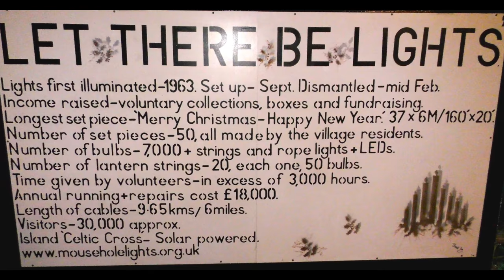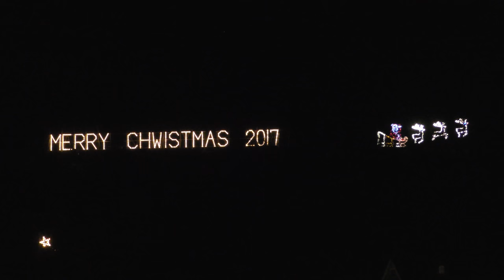MOUSEHOLE HARBOUR LIGHTS 2017 - CAROLAIRE AND SWITCH-ON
Mousehole’s famous harbour lights are switched on for the 54th consecutive year with music, singing and Christmas cracker-standard jokes from the inimitable Julyan Drew !

Over 500 St IVES videos and here in more manageable chunks